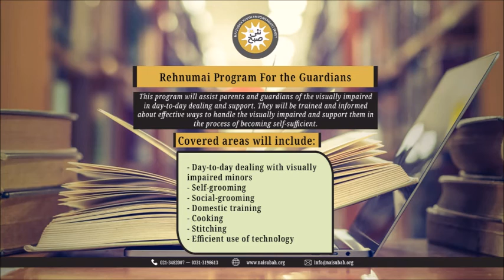Introduction Of Computer Technology | Rehnumai | Nai subah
Nai Subah is an organization working for the capacity building of youth with visual impairment.
The Rehnumai program is an admirable initiative designed to offer a valuable resource for parents and guardians who are caretakers of visually impaired individuals. It aims to provide them with training on effective strategies for managing visual impairment and assisting their loved ones in developing self-reliance.